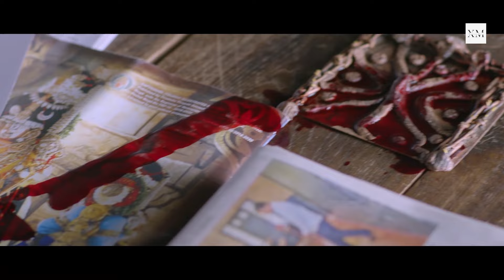ZOMBIE (2024) NEW Released Full Hindi Dubbed Movie | South Action Movie